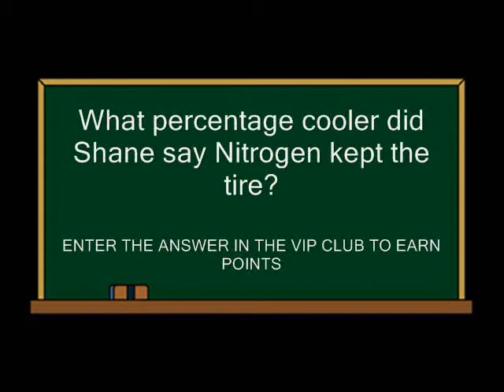Gateway Tire and Service Center Local Expert Video- Using Nitrogen Gas in Passenger Vehicles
Shane Bellew, Manager of Gateway Tire and Service Center in Texarkana, explains the benefits of using Nitrogen gas in place of Oxygen when inflating your tires.